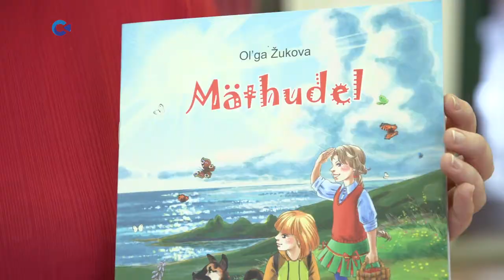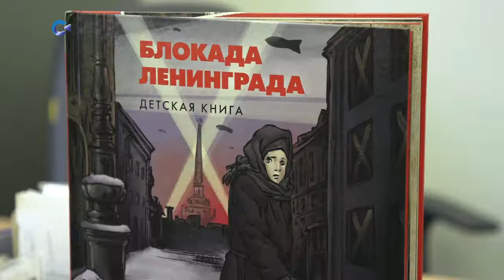Дарите книги с любовью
Главной площадкой стала городская библиотека имени Гусарова. В ней книжными подарками обменивались под звуки кантеле.